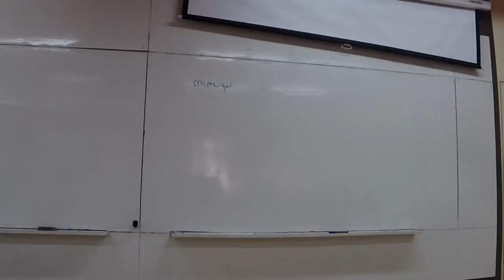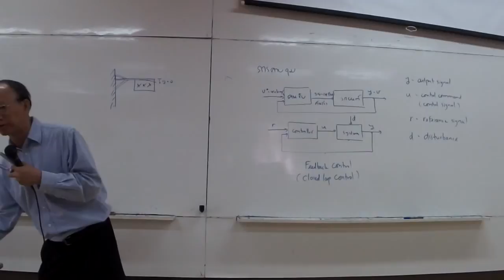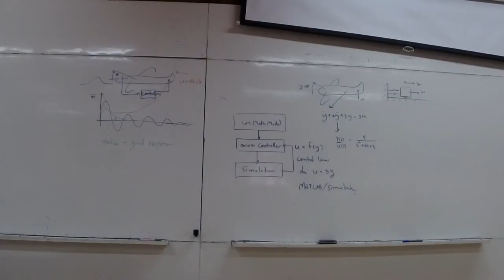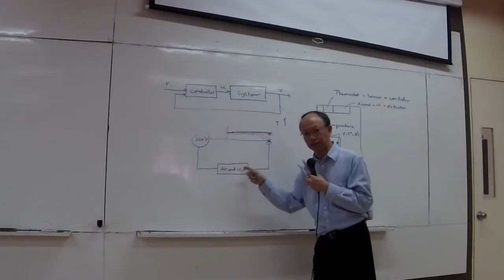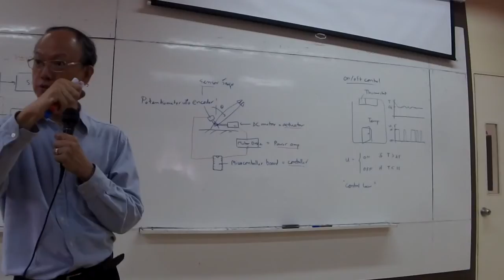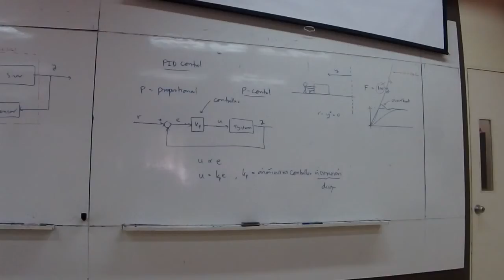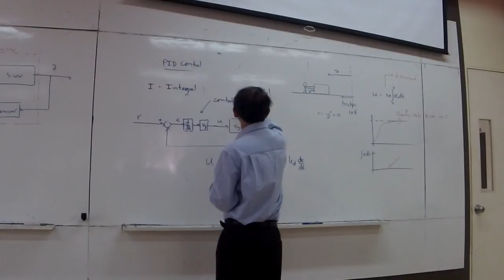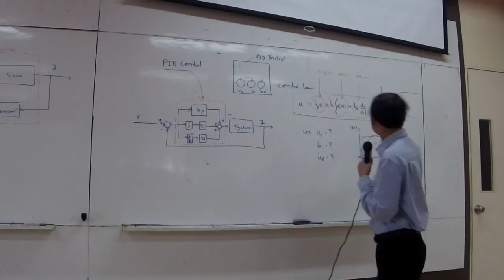Automatic Control Week 02